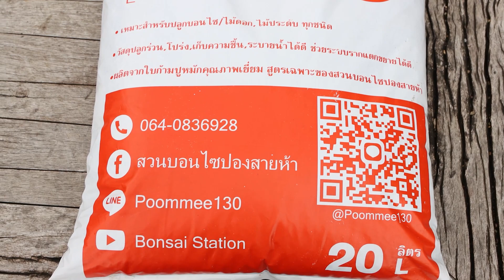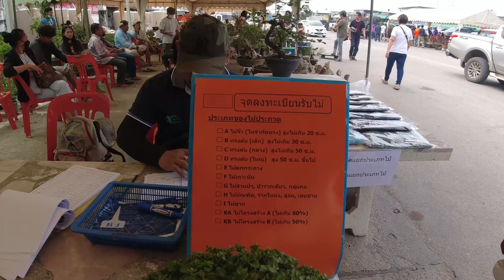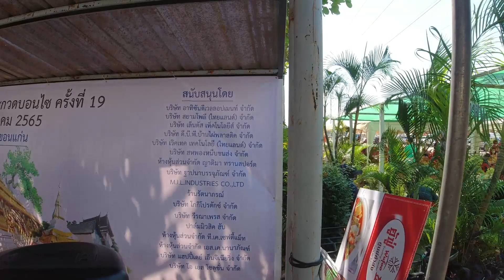Bonsai Station ทัวร์งานบอนไซขอนแก่น Part.1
BonsaiStation

epa=SEARCH_BOX